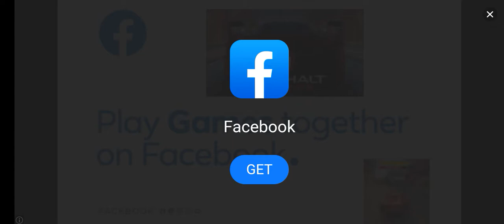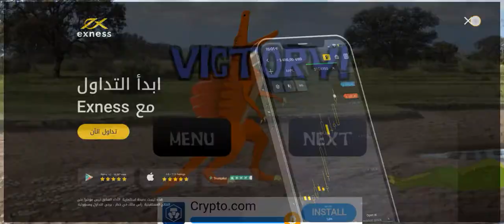SPINOSAURUS BEATS TREX